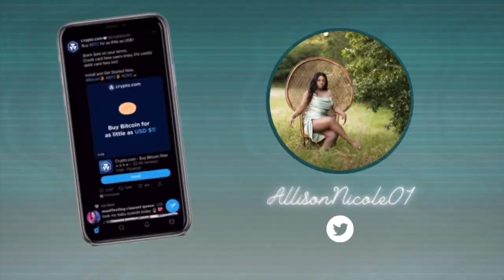MINT AND GOLD CUT CREASE EYESHADOW LOOK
Hey Honey! Here's another look for yall. I've been going through a lot lately but it's finally up!!